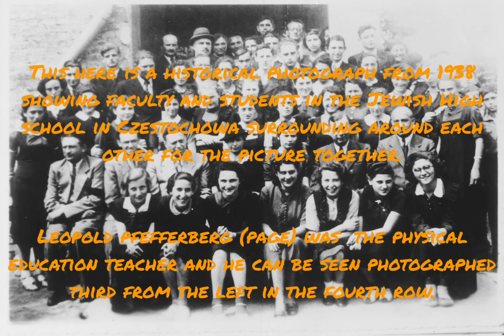Schindler Jew Leopold Pfefferberg as a Physical Education Teacher in High School Photograph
Schindler Jew and Holocaust survivor Leopold Pfefferberg (Page) can be spotted as the physical education teacher in a historical photograph of a Jewish high school in the late 1930s.

Pinterest and Vimeo - HistorianR42